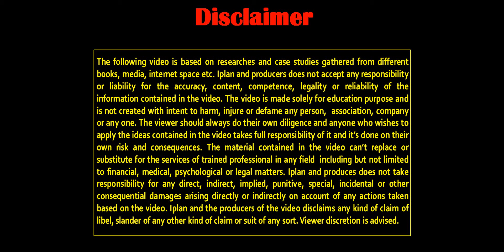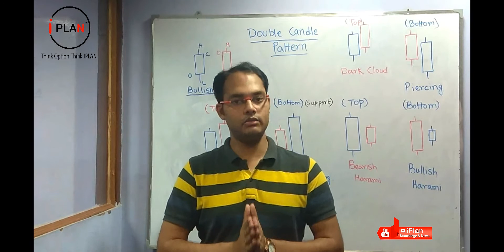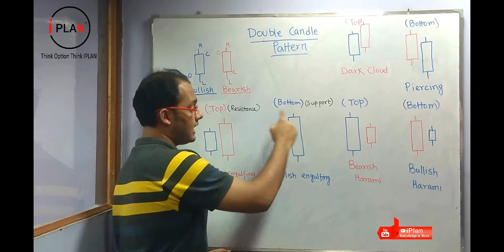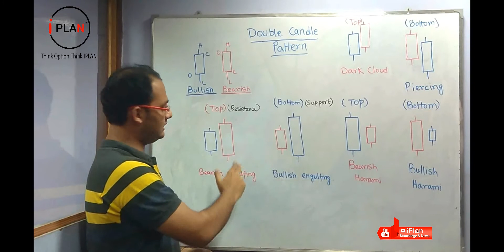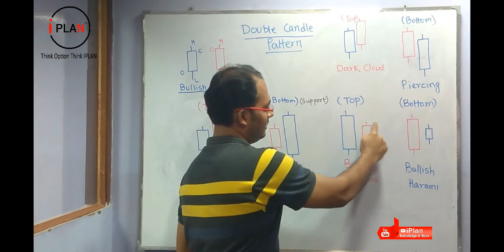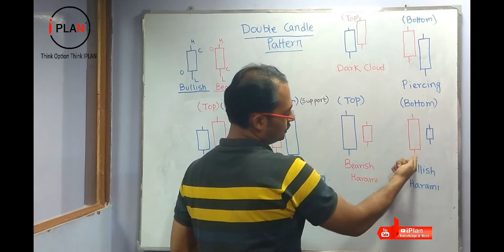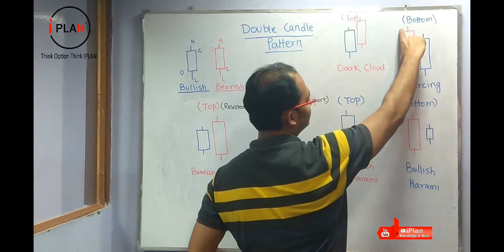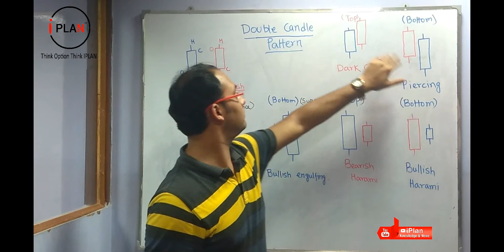Candlestick Technical Analysis | Double Candlestick Trading | Hindi Video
1.  This video provide basic information about double candle pattern.
2.  Bullish and Bearish reversal pattern.
3.  Stop loss and entry point according to double candle pattern.